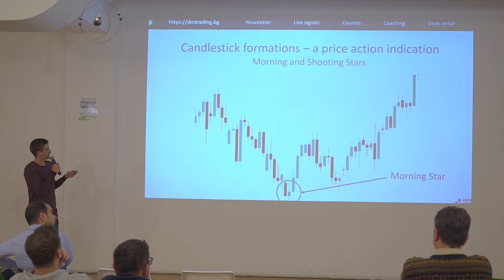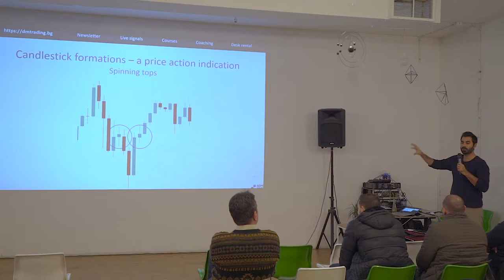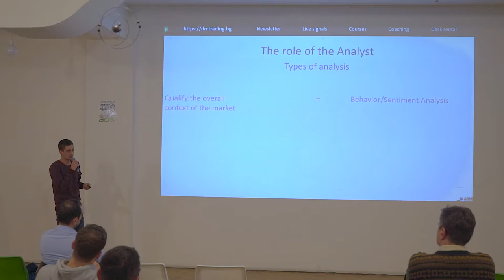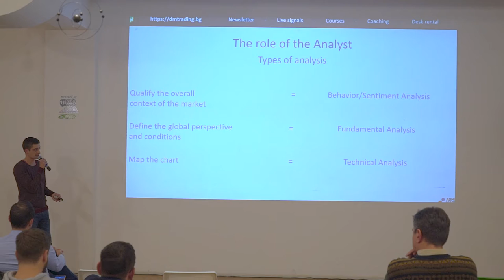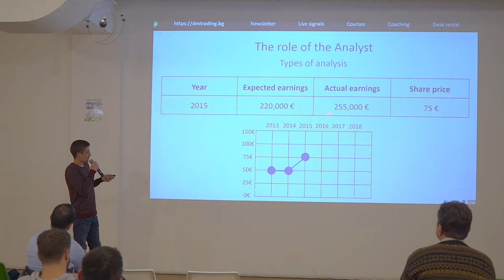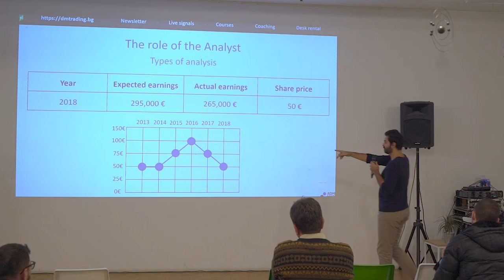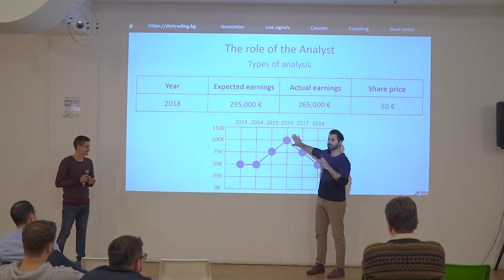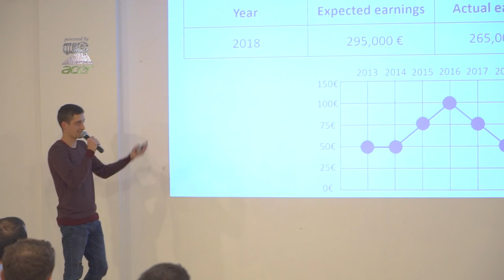How to analyse the markets? - Part 2 [DMTrading Masterclass]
On our second presentation, we took you deeper into the trading ocean showing you different tools you can use in order to better assess the situation on the market and take advantage of it.

Topic: How to analyze the markets?
Part: 2/4
Presentation: 2/5